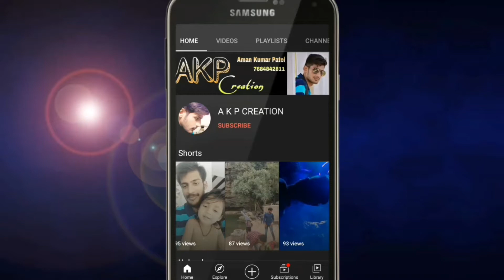Bhejipadar Ladies Kirtan Part- 1 || At- Tendipali, Saintala || Giri Gobardhan Puja || AKP CREATION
Bhejipadar Ladies Kirtan

🏛 Tendipali, Saintala
📅 November 06, 2021 (Saturday)

ହରେ କୃଷ୍ଣ ହରେ କୃଷ୍ଣ , କୃଷ୍ଣ କୃଷ୍ଣ ହରେ ହରେ ।
ହରେ ରାମ ହରେ ରାମ , ରାମ ରାମ ହରେ ହରେ ।।

ଯଦି ଆପଣ ଭିଡିଓ ପସନ୍ଦ କରନ୍ତି ତେବେ ଲାଇକ୍, ସେୟାର ଏବଂ କମେଣ୍ଟ କରନ୍ତୁ | ଏବଂ ଏହିପରି ଅଧିକ ଭିଡିଓ ପାଇବା ପାଇଁ ମୋ ଚ୍ୟାନେଲକୁ ସବସ୍କ୍ରାଇବ କରନ୍ତୁ ଏବଂ ମୋ ଚ୍ୟାନେଲର ସର୍ବଶେଷ ଅଦ୍ୟତନ ପାଇବାକୁ ବେଲ ଆଇକନ୍ ଉପରେ କ୍ଲିକ୍ କରନ୍ତୁ |

अगर वीडियो अच्छा लगे तो लाइक, शेयर और कमेंट जरूर करें।

Visit Again...